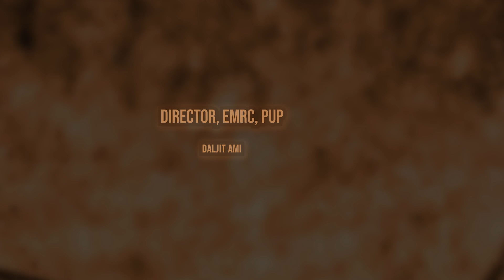Pakistan: The Garrison State: Origins, Evolution, and Consequences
Subject : Law
Course Name : A Special Talk Show

Description:
🌐 Welcome to  CH 06: CEC-UGC 06: Law and Legal Studies ! Today, we're diving into the world of Swayam Prabha, a revolutionary initiative offering 40 DTH channels dedicated to delivering high-quality educational programs 24/7 via the GSAT-15 satellite.